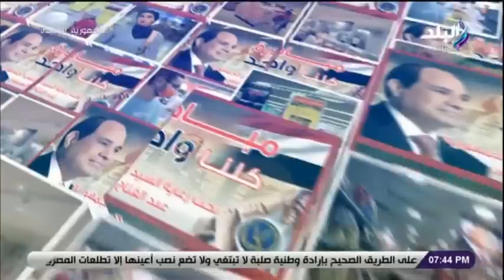حقائق واسرار مع مصطفى بكرى | الحلقة الكاملة 30-6-2022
حلقة اليوم من برنامج حقائق واسرار الإعلامي مصطفى بكري يناقش فيها   صندوق النقد عاوز يرفع السولار والرئيس السيسي اللي بيرفض و   حكومة مدبولي إنتهى عصرها الافتراضي و بالحلقة  معلومات لأول مرة عن ثورة 30 يونيو و الشعب المصري يحتفل بذكرى ثورة 30 يونيو و مصطفى بكري يستعرض مشاكل المواطنين على الهواء ويطالب المسئولين بحلها